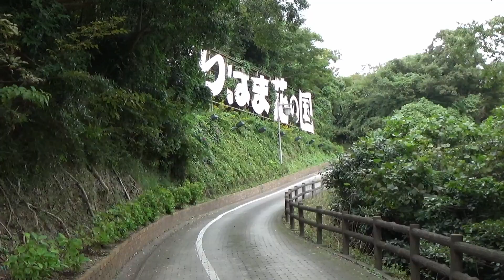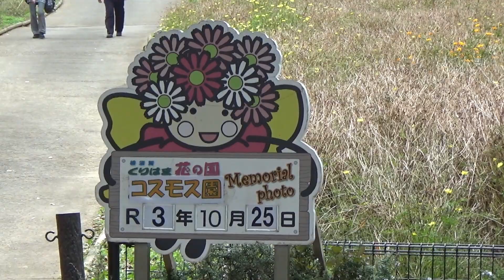くりはま 花の国（横須賀）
神奈川県 横須賀市のくりはま 花の国へ行ってきました。I went to Kurihama Flower Park in Yokosuka City, Kanagawa,Japan.